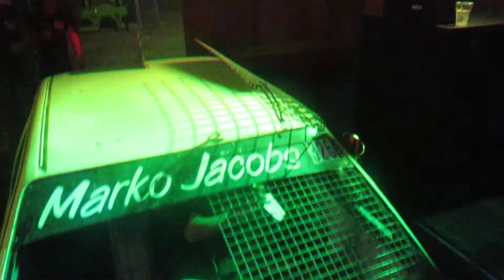autocross prijsuitreiking Siebengewald 2022